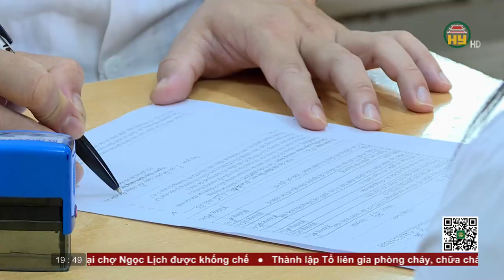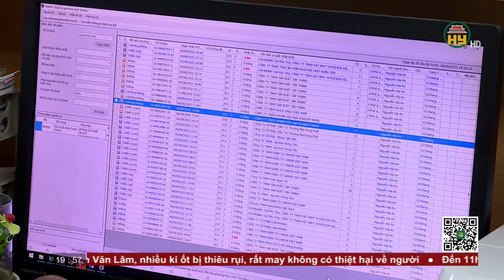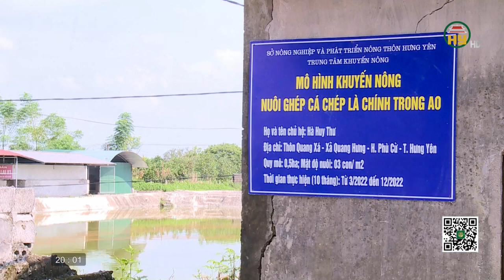Thời sự Hưng Yên thứ 3 ngày 13/09/2022